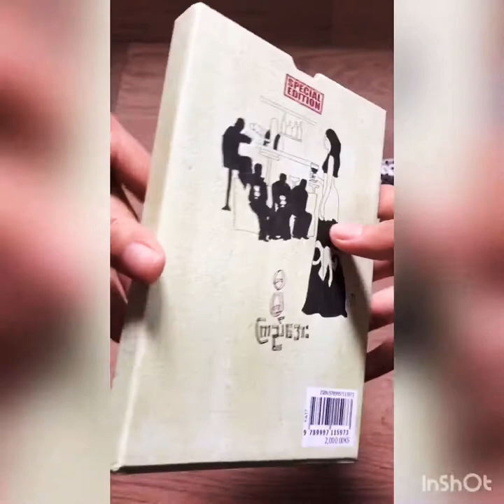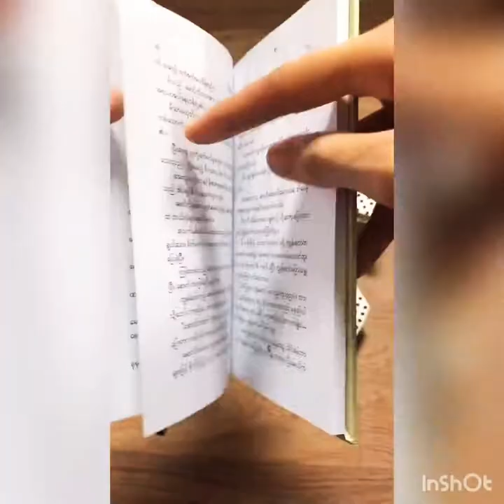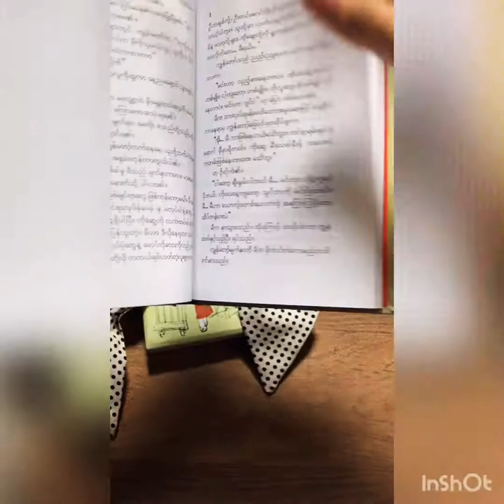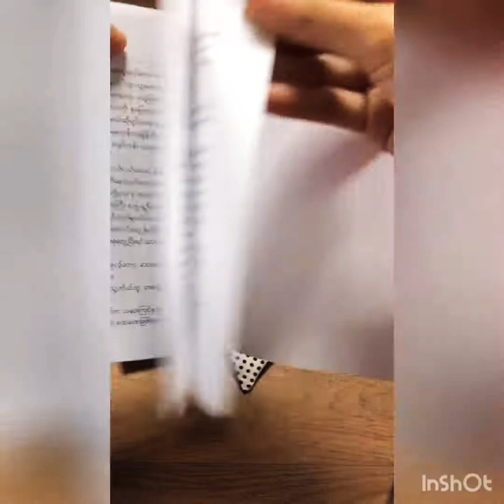Myanmar Novel “Me” by Kyi Aye (Special Edition) / I love to read 1